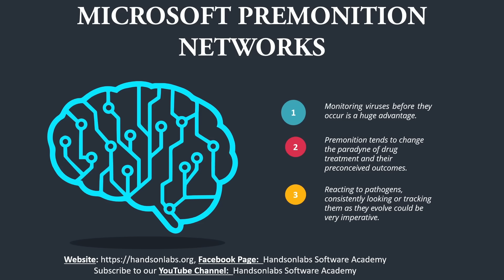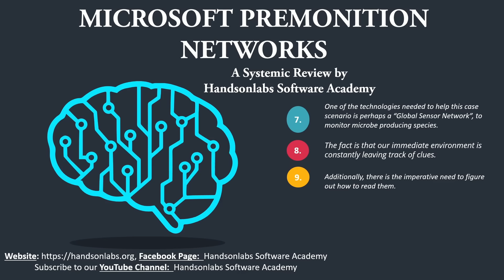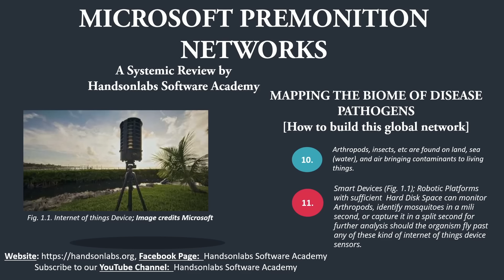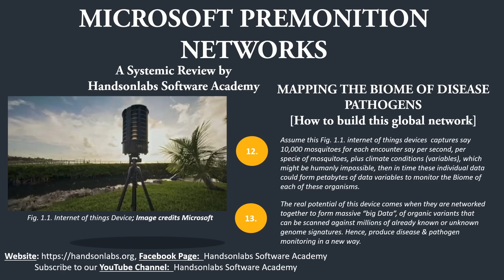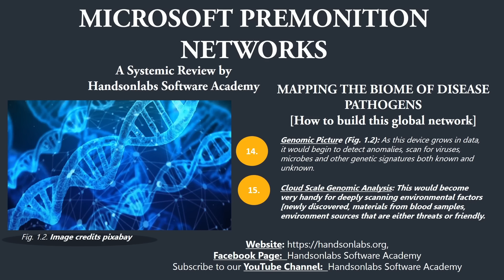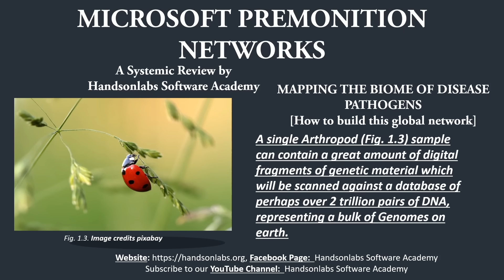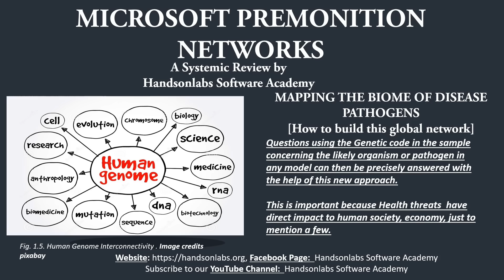Artificial Intelligence & Internet of things examples in Human Health and wellness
Monitoring viruses before they occur is a huge advantage. Premonition tends to change the paradyne of drug treatment and their preconceived outcomes. Besides, reacting to pathogens, consistently looking or tracking them as they evolve could be very imperative. In this video a review of Internet of things examples, artificial intelligence and another wonderful application of Computer Science to human life is reviewed.

About Handsonlabs Software Academy

Handsonlabs Software Academy (best described as a Non-Governmental, Nigerian registered ICT, Computer Systems Engr., E-Learning Firm), is specialized in cutting edge technologies that provides platforms for producing HANDS-ON, deep learning environment establishing key facts and figures learnt in theories of Computer Science, Electrical/Mechanical Engineering, Mathematics and other related subjects.

It began  as a idea or concept (small office home -SOHO) office in 2006 while Oluwatobi (Tobi) Owoeye was enrolled in undergraduate degree in computer science.Then, he started consulting for undergraduates and post graduate students who needed computer program attache to their individual thesis required before graduation. The first class of student’s were taught programming in Php.MySql Ogba Ikeja, Lagos, Nigeria. It was also founded & inspired to aid African youth development in life-long employable skills.

More books coming in 2021.